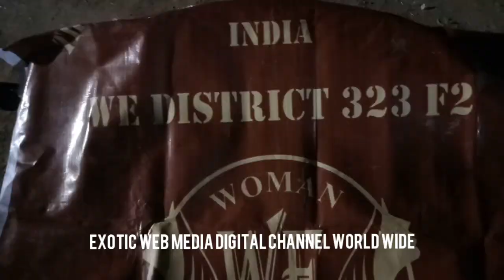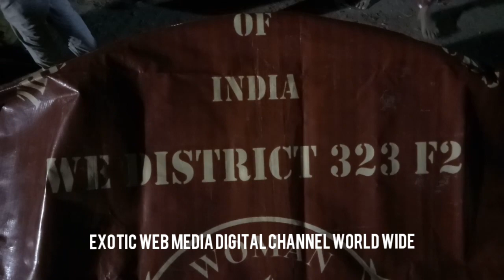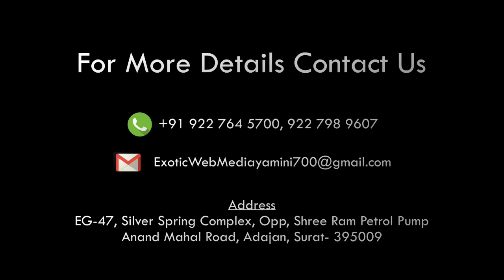Navratri celebration with SLUM AREA people at adajan dhobi no khancho Surat